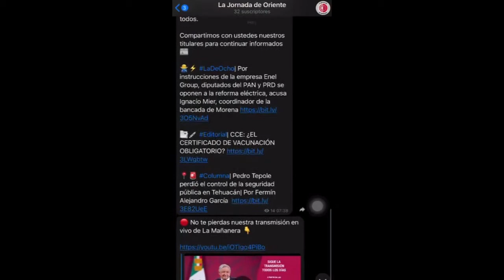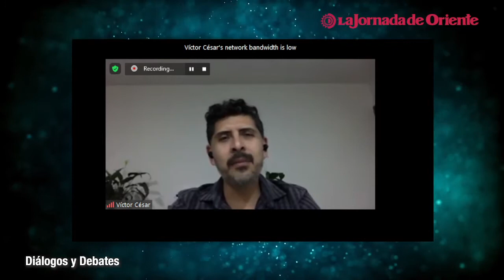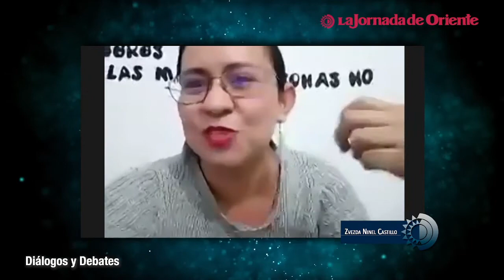Programa #88 “La minería irregular en México”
📍🎙️| Hoy 19:00 pm en "Diálogos y Debates", dedicamos el programa al libertador del sur, Emiliano Zapata. Además, hablaremos sobre la minería irregular en México.